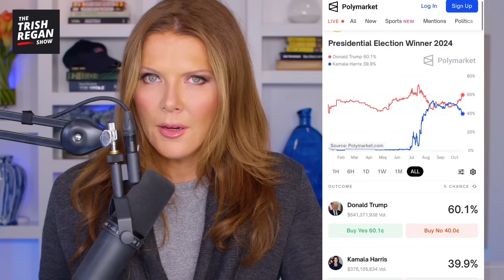CNN TRUMP HATER Suddenly PRAISES FMR PRESIDENT! It’s THAT BAD for Kamala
CNN’s Trump Hater-in-Residence actually praised Donald Trump for his humor at the Al Smith dinner, suggesting the handwriting really is on the wall for Kamala Harris as polls show her slipping.